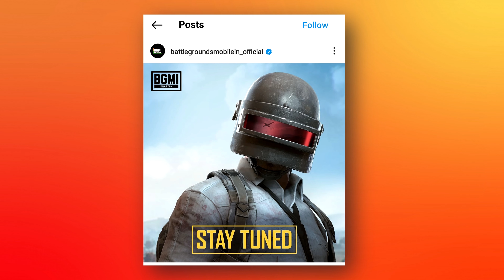BGMI Is Back Confirmed ✅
Best laptops under 60,000💰links⬇

No.1️⃣ MSI Gf63 Thin

No.2️⃣ Acer Nitro 5.,.;
(RTX 3050)
(GTX 1650)

No.3️⃣ HP Pavilion gaming
Amazon (GTX 1650)
Flipkart (RTX 3050)

No.4️⃣ Lenovo Ideapad gaming
1) ↘ Intel i5

2)↘AMD Ryzen 5

No.5️⃣ Acer Aspire 7
(RTX 2050)
(GTX 1650)

▪︎My gears⬇️

☆Mic use👉 boya bym1 (link)

☆Primary tripod ↘️

☆Secondary tripod↘️

Editing Software - Filmora & Audacity

☆flood light↘️